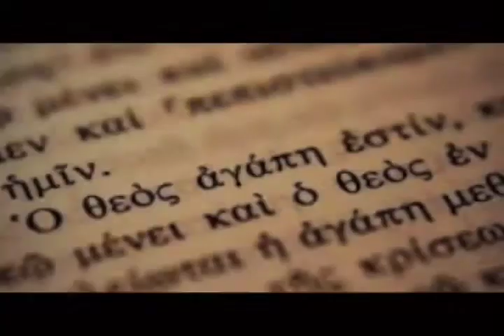فرحه الميلاد -عبر الكتاب -221